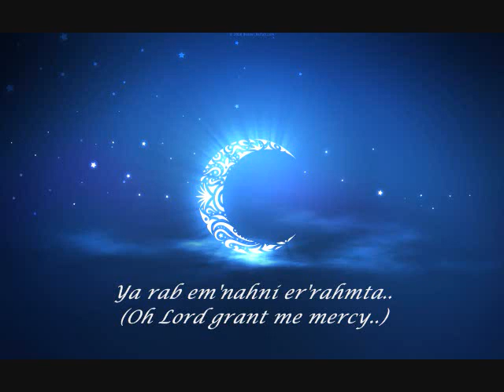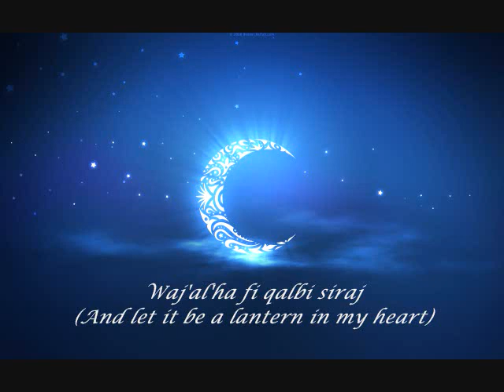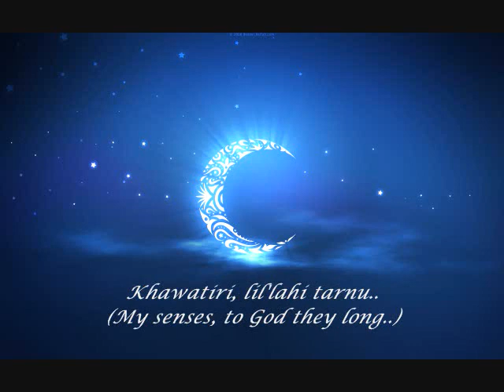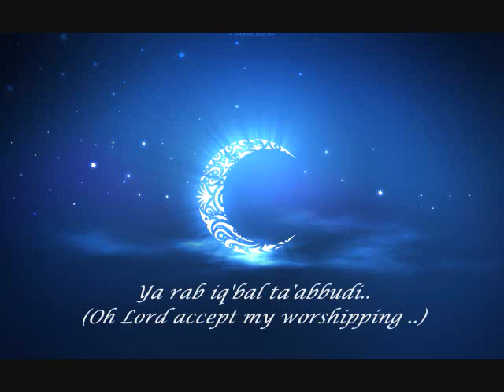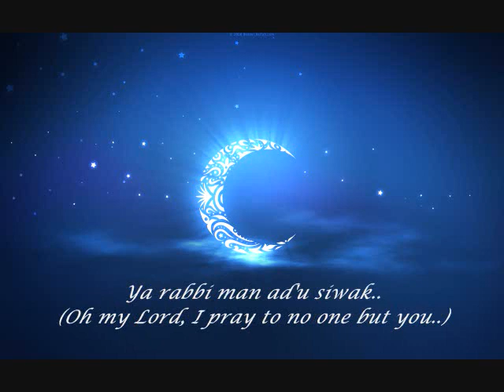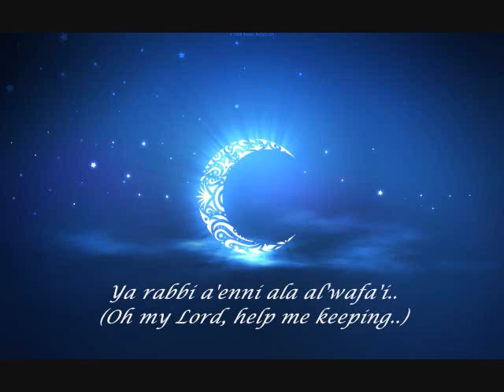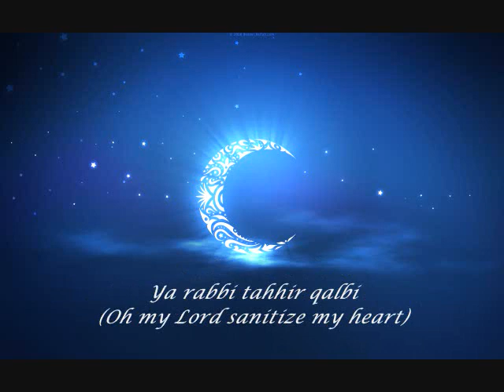Oh Lord - Ramadan Du'a Collection (Arabic) + S&T مجموعة أدعية رمضانية جميلة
This is a beautiful collection of "Du'a" or supplication/petitioning for the blessed month of Ramadan, since it's a Spacetoon Channel prodcution, they produced it in a cute form for kids...and it works perfectly with adults as well.
The video contains 10 Du'as or supplications, each one has its own lyrics and almost different music background, but they all have the same gener.
I like them all, but my favorite ones are number 8 & 5, watch and let us know your favorite. ;)

The collection was performed by Anan Khayyat the same girl who sang Digimon Tamers Opening and Endings, so awesome =D

Have a great Ramadan, full of blessings!
Ramadan Kareem. =)

* Ya Rab serves as Amen as well.
The Ya Rab Du'a Collection is (c)Venus company and Spacetoon Channel.